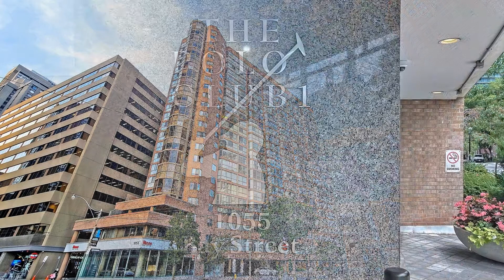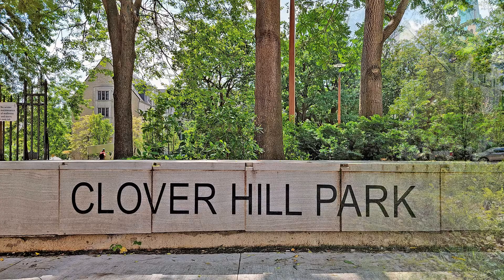1110 -1055 Bay Street, Toronto